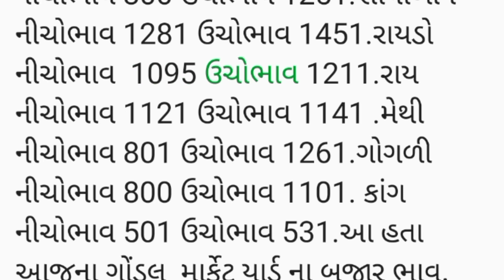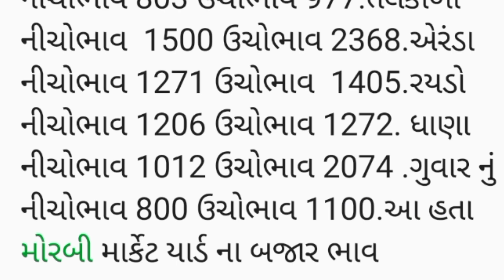APMC.તા.2/3/2022.ગોંડલ મોરબી.માર્કેટ યાર્ડ બજાર ભાવ